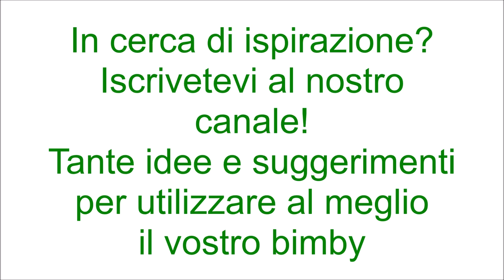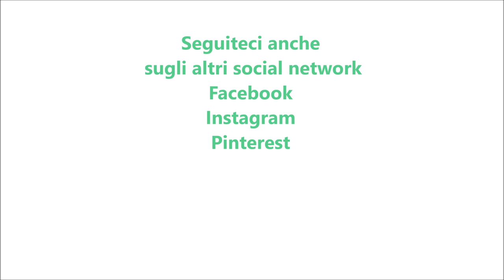Treccia di pan brioche alle mele per bimby TM6 TM5 TM31 TM21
Ingredienti:
580 g di farina di tipo manitoba
10 g di lievito di birra fresco
250 g di latte
60 g di zucchero
50 g di olio e.v.o.
1 uovo
10 g di sale
10 gocce di aroma di brioche
1 cucchiaino di pasta di limone o la scorza grattugiata di mezzo limone

Ingredienti per il ripieno:
3 mele tagliate a cubetti
1 cucchiaino di cannella
3 cucchiai di confettura di albicocche
100 g di zucchero
granella di zucchero q.b. per decorare